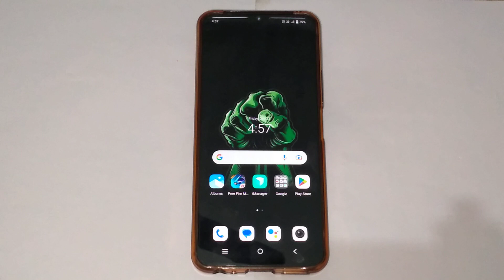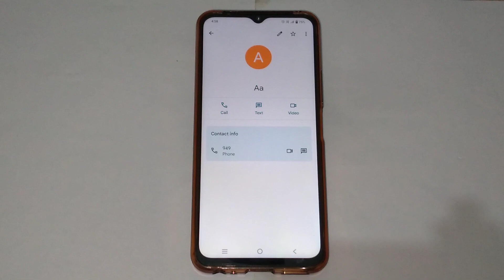How to unblock my contact number in Vivo y20t, Vivo y20t contact number setting